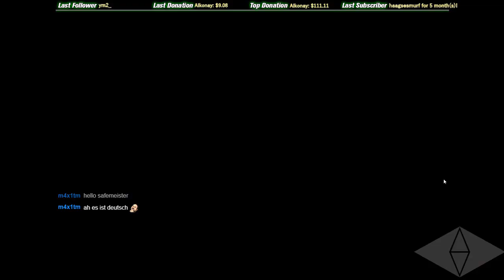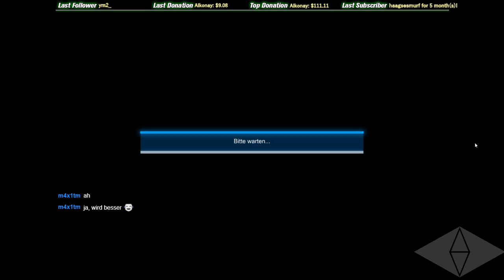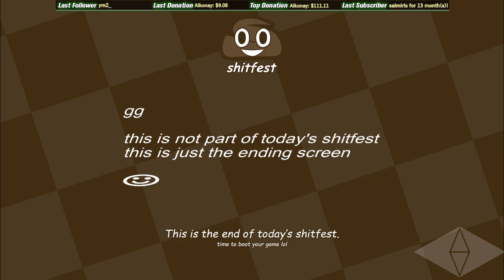shitfest 06.05.2019 [GER]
Hey guys,
Finally a good start into the shitfest!
By the way, now at a new place and I have internet here, woohoo.
This time I’ve been in Teamspeak with Lars.

What is the “shitfest” about?
Mode: Rounds
Game: Trackmania²
Envi: Stadium
Date: Monday at 20:00 CE(S)T, weekly (if enough maps sent in)!
Length: 30-90 minutes
Players: 40-100
Maps: unknown

In each edition we’ll drive around 15-25 maps, which have a very specific style. They are totally bad, lucky, random, or full of memes. There might be fancy MediaTracker and lots of magnets as well as other unusual objects. On a map there is always 1 warmup round and 1 live round. In each live round you get points regarding your position. After the live round the map will be skipped and the same procedure follows on the next map. The cup finishes when every map of the edition got played.

This cup rewards players, who learn bad or meme tracks fast and get very good second tries on them. This cup also requires tons of luck. The amount of salt and rage is insanely high. The winner will be the driver with the most points at the end of the cup.